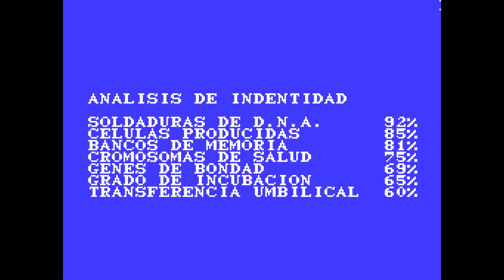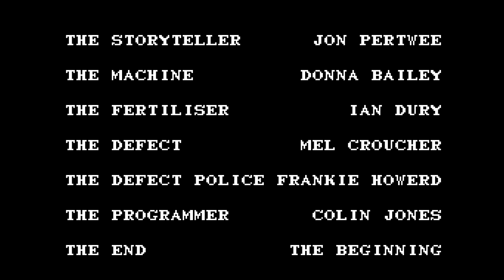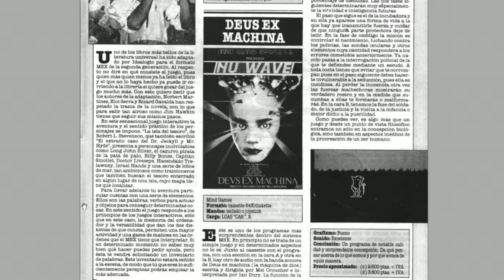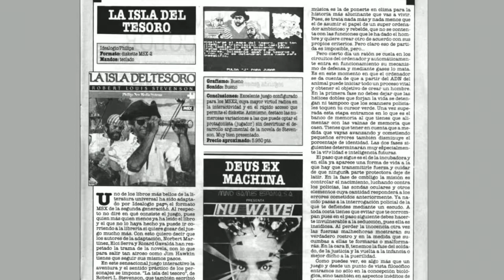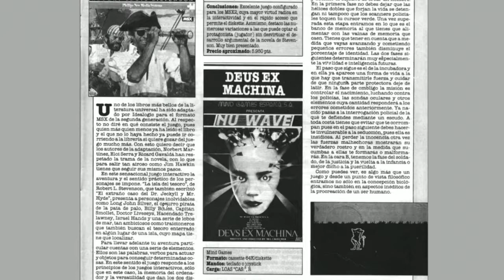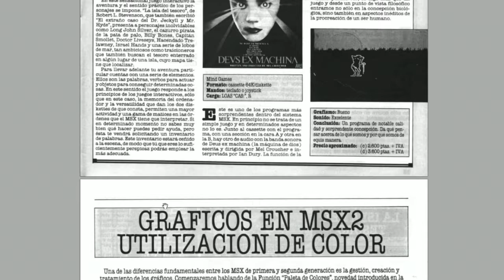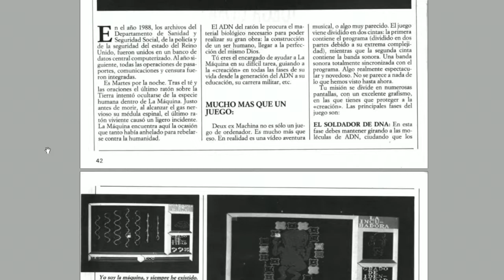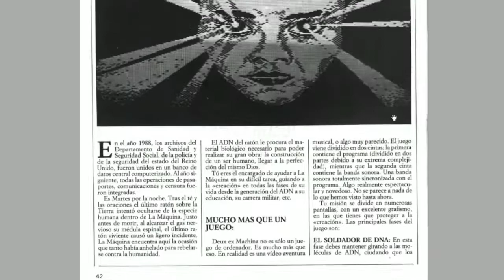Deus Ex Machina (Nu Wave, 1985) MSX [560] Walkthrough Comentado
Hoy toca partida comentada al Deus Ex Machina de Nu Wave para MSX.